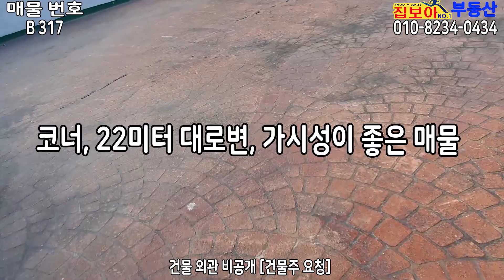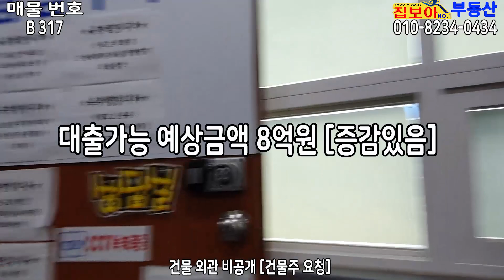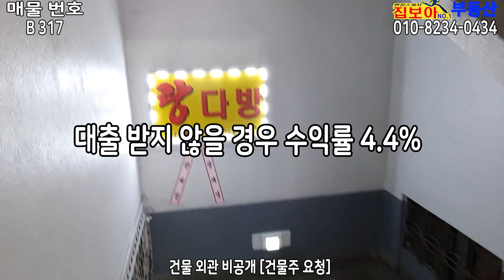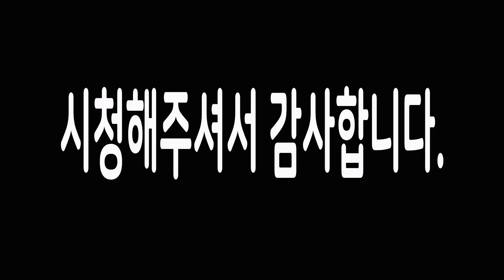상가건물매매 아파트밀집지역 학원임차인 코너 대로변 인천 부평 7호선 인천1호선 올상가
매물번호 :  B317  , 집보아 부동산 최소장 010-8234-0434, 카톡:kk52527
부동산 매물 접수중 [촬영은 무료]

영상은 집보아 부동산 최소장이 직접 발품팔아 힘들게 촬영,제작하였습니다.
매도인,매수인이 공정하고 신뢰할수 있는 거래를 위해 최선을 다하겠습니다.

여러분의 애정으로 성장하는 채널입니다.
수익률 최상위 부동산[창업,컨설팅,매매,리모델링] --- 유튜브 검색 : 모텔전문가인